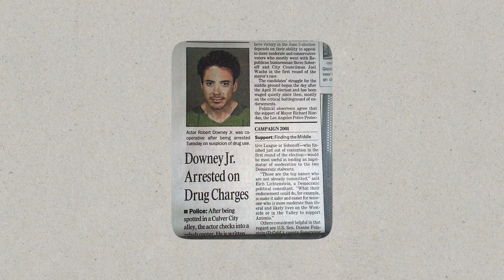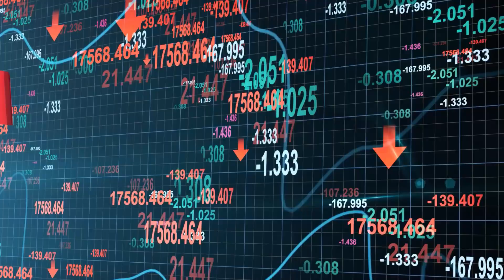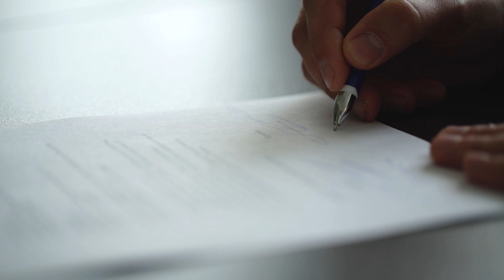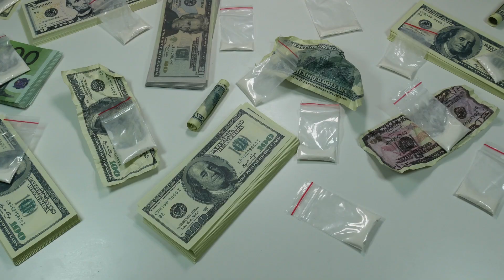Celebrities who went to Jail!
From drug abuse to hitting a cop, these celebrities have done it all. They are some of the most famous people to walk on earth, yet it doesn’t mean they are perfect. They have made mistakes, some graver than others but at the same time have also found the courage to pay for their mistakes and come back. They are flawed yet endearing. Any idea who all are we talking about?
0:00 Intro
0:26 Robert Downey Jr-
1:57 Martha Stewart
3:11 Danny Trejo
4:11 50 Cent
5:00 Tim Allen